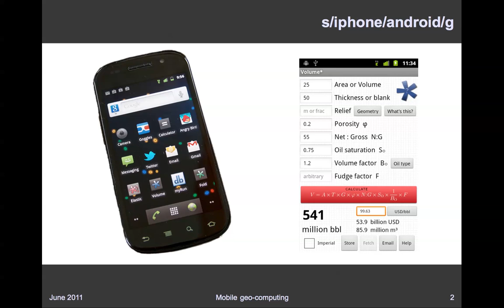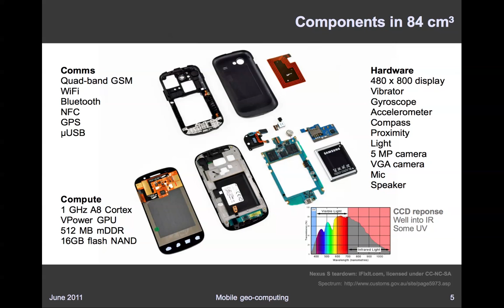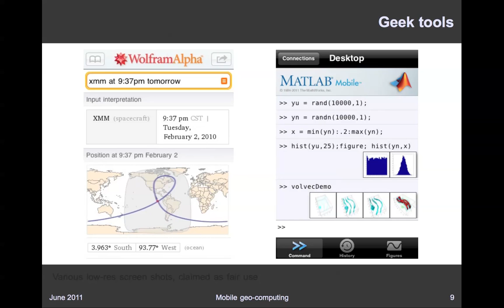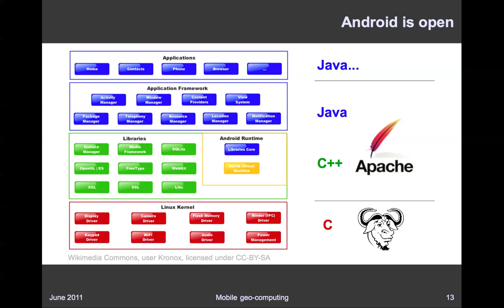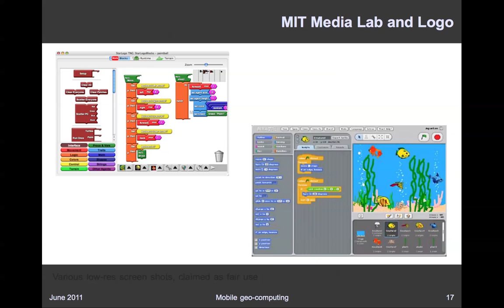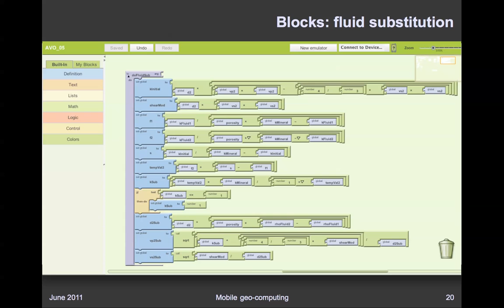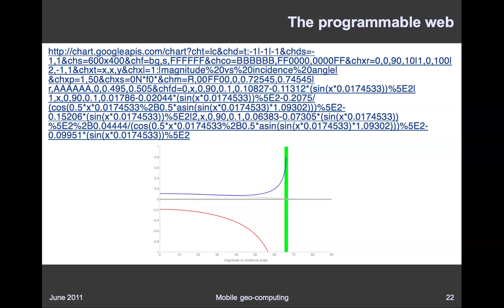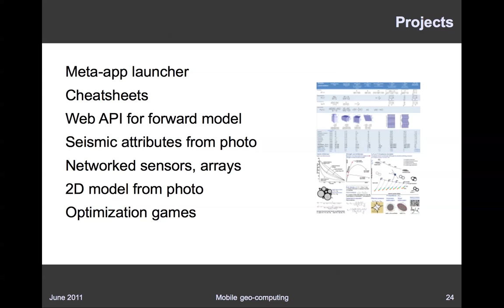Mobile geo-computing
A short version of my talk 'Mobile geo-computing in oil and gas', from the PTTC workshop on open geophysics software and reproducibility, Houston, June 2011. Sorry it's so long!